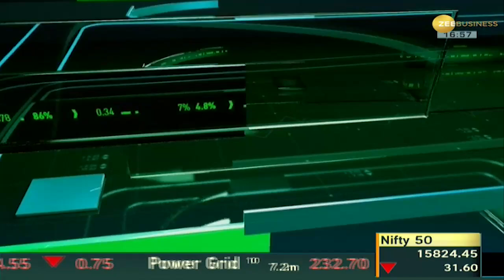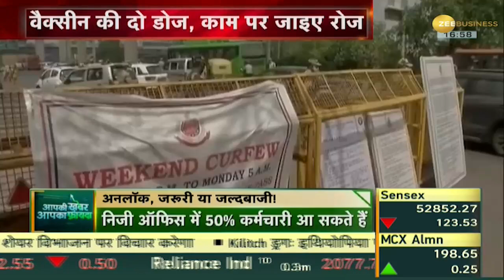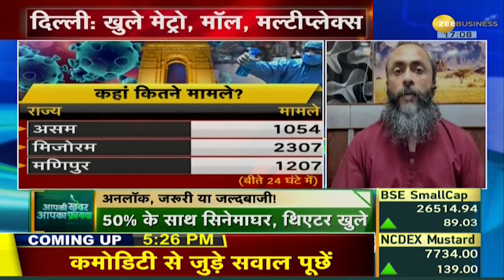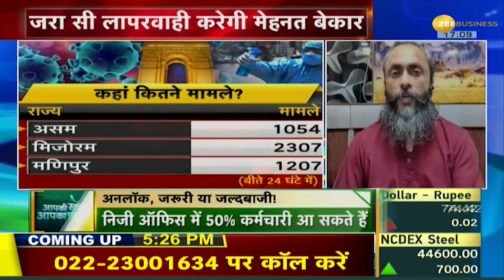Aapki Khabar Aapka Fayda: दिल्ली सरकार ने दी ज़्यादातर चीज़ें खोलने की मंज़ूरी, खुलेंगे Mall, Multiplex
In this episode of Aapki Khabar Aapka Fayda, know the latest updates regarding unlock in Delhi.

आपकी खबर आपका फ़यदा के इस एपिसोड में जानिए दिल्ली में अनलॉक को लेकर ताज़ा सुर्खियाँ।